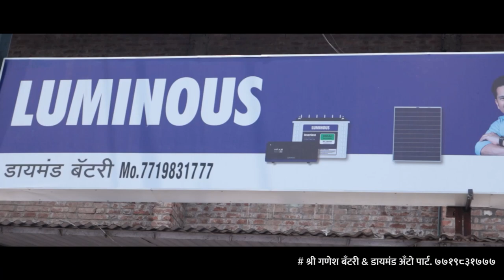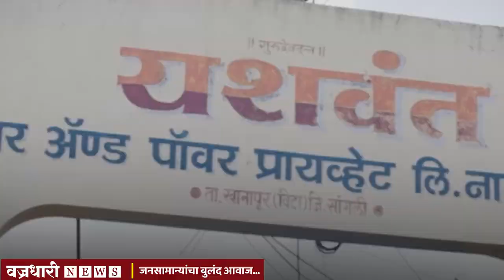तासगावमध्ये 7 जून रोजी रास्ता रोको ।। वज्रधारी न्यूज ।।